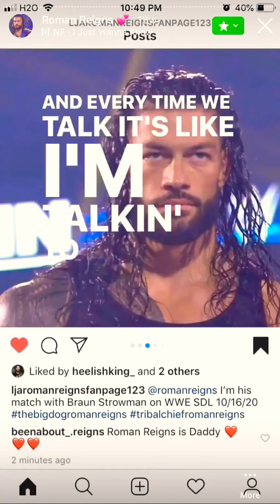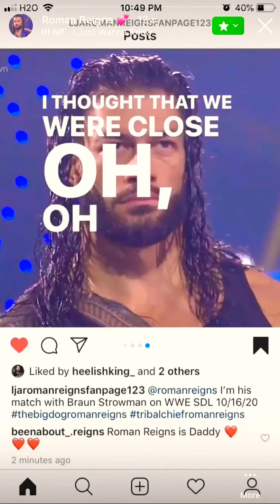Roman Reigns My Tribal Chief// I Just wanna know💔🖤🥀